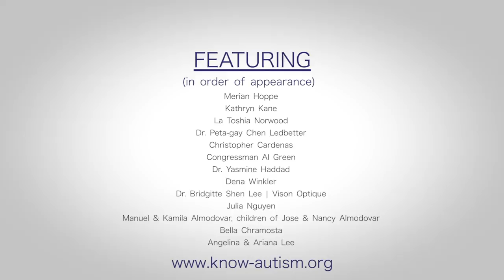Know Autism Cares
Savage Henry Films produced this short promo video for the Houston based KnowAutism non-profit.